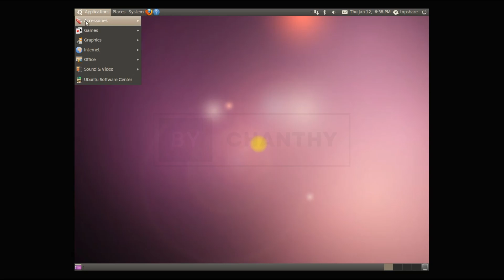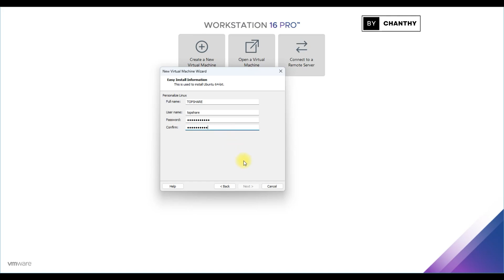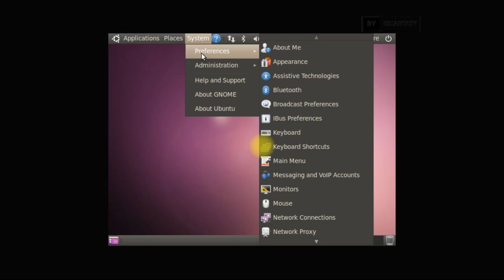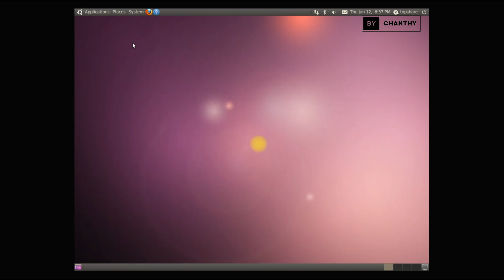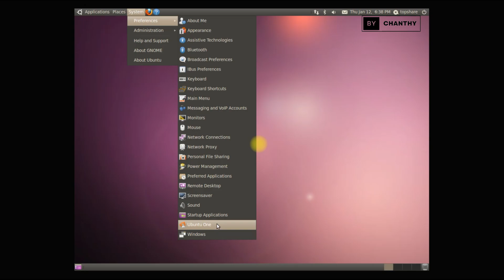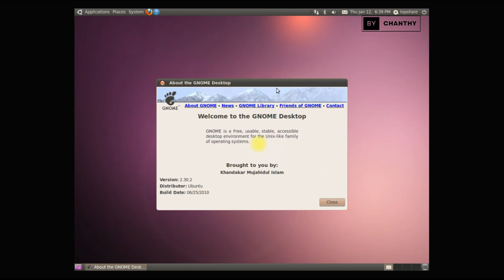How to install Ubuntu 10.04.1 on Vmware Workstation 16 | Linux OS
Are you ready to learn How to Install Ubuntu 10.04.1 on VMware Workstation 16? This step-by-step tutorial will guide you through the installation process on your Virtual PC. Explore the world of Linux OS with Ubuntu and enhance your skills in VMware Workstation. This easy-to-follow guide covers everything you need to know about the installation process. Master the art of setting up Ubuntu on VMware and dive into the endless possibilities of the Linux OS. Follow along and become a pro at installing Ubuntu on virtual machines. Watch now for the ultimate installation experience!

Video Chapter:
0:00 - Software Intro
0:36 - Title of Video
0:42 - Intro Video
0:49 - Ubuntu Configuration
1:22 - Ubuntu Installation
1:57 - Running of Ubuntu
5:14 - Outro Video